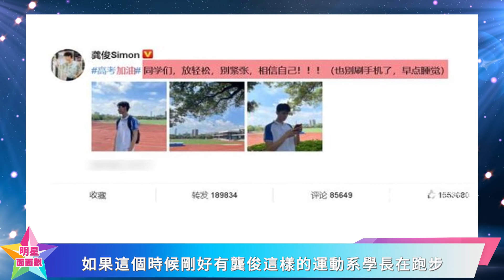龔俊曬校服照送祝福好暖心，溢出屏幕的少年感，真的太有味道！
龔俊曬校服照送祝福好暖心，溢出屏幕的少年感，真的太有味道！龔俊